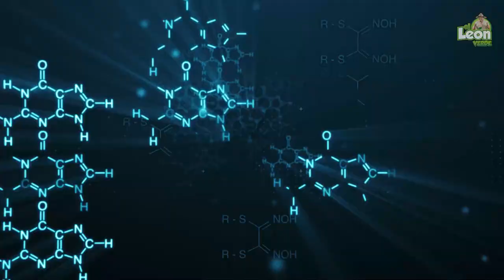5 Plantas para DORMIR mejor y combatir el INSOMNIO | Cultívalas en casa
El consumo de estas plantas deben ser guiadas por un profesional. Las plantas medicinales que veremos hoy pueden cultivarse fácilmente en jardines o incluso en macetas en interiores, lo que permite tener un mayor control sobre tu salud reduciendo la dependencia a productos farmacéuticos costosos.

Recuerda que al utilizar soluciones naturales, estamos fomentando la capacidad inherente de nuestro cuerpo para regularse y sanarse.

💌 ¿Tienes consultas sobre plantas medicinales o tu huerto? ¡Escríbeme en la caja de comentarios!, responderé con mucho gusto. 💌